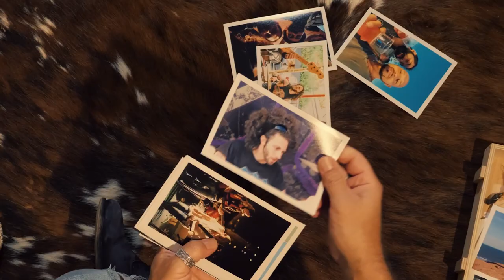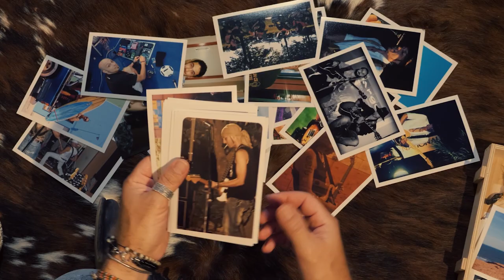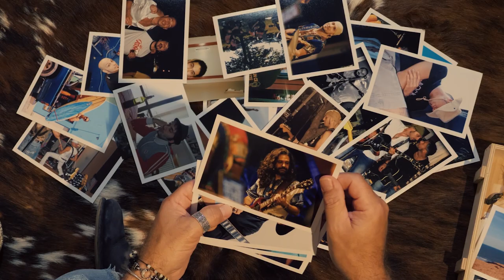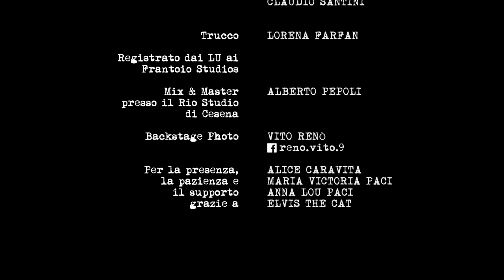LU feat. Jack the Trick - Venti Anni Fa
Primo singolo del nuovo album in uscita il 31 Gennaio 2022.

Venti Anni Fa
Lu feat. Jack The Trick

Andrea Antognetti
Franz Paci
Andrea Celli
Enrico Urbinati
Alessio Riccini

[Regia, riprese, montaggio]
Claudio Santini

[Trucco]
Lorena Farfan

[Sceneggiatura]
Lu
Claudio Santini

[Costumi]
Lu

[Backstage Photo]
Vito Renò

Registrato presso "Frantoio Studios"

Mix & Master by Alberto Pepoli presso il Rio Studio di Cesena

Grazie per la pazienza, il supporto materiale e morale:
Alice Caravita, Maria Victoria Paci e Anna Lou Paci, Elvis The Cat